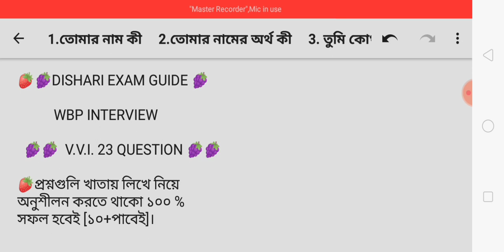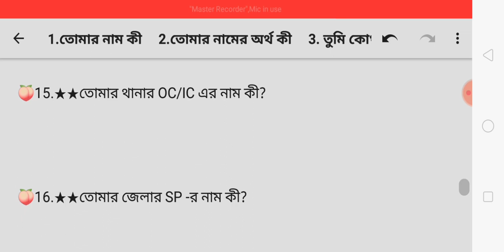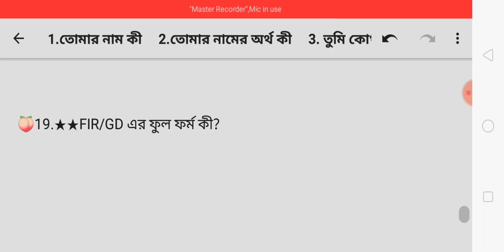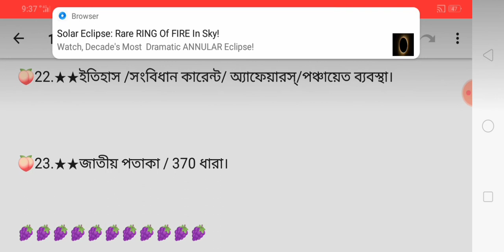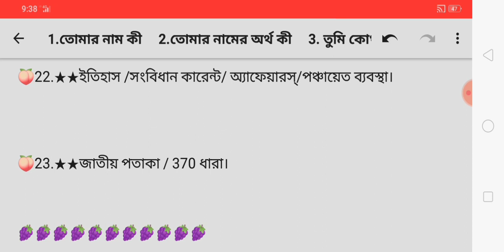WBP INTERVIEW QUESTION/BEST INTERVIEW QUESTION OF WBP/WBP FINAL CUT OFF 2020, WBP RECRUITMENT